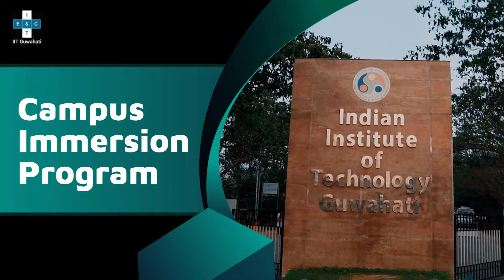E&ICT IIT Campus Immersion | 2023 | Batch-1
🚀 Dive into the exciting highlights of the E&ICT IIT-Guwahati Campus Immersion in collaboration with Accredian! 🌟 Join us on this journey of knowledge and innovation that unfolded on November 18th & 19th. 🎓🤝 Accredian and E&ICT IIT-Guwahati, a powerhouse partnership shaping the future!

🔗 Don't miss out on the action, hit play now! 🚀

Accredian is India's leading platform for professionals to upskill in next generation skills like Product Management, Cyber Security, Data Science, Strategy & Leadership, Digital Transformation.